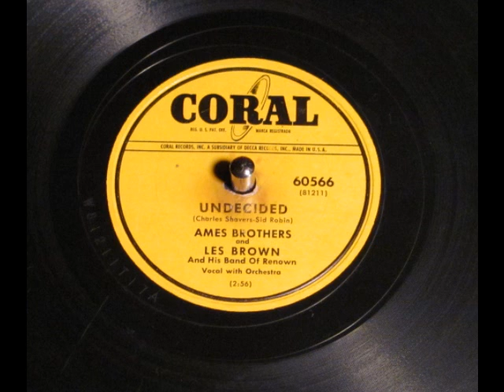Ames Brothers-Undecided-1951-Coral Records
Among the most notorious of male vocal groups of the early 50s, the Ames Brothers recorded this record in 1951 for Coral Records. Probably one of my favorite Ames Brothers songs.  Wish my 78 record here was a bit cleaner, but I love it regardless!